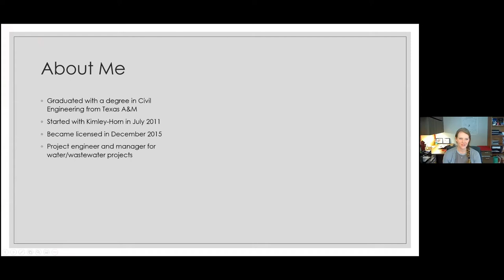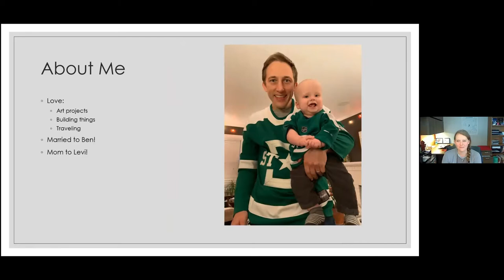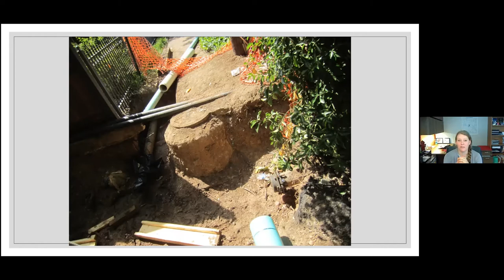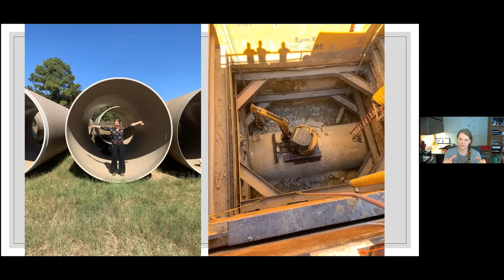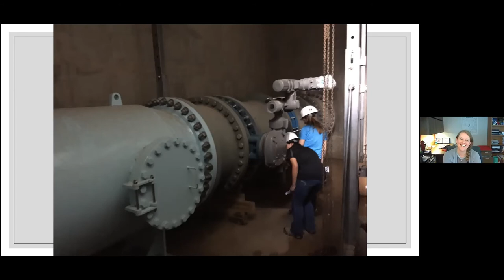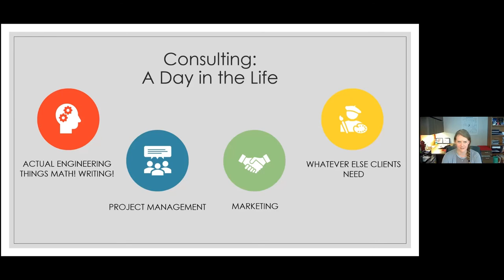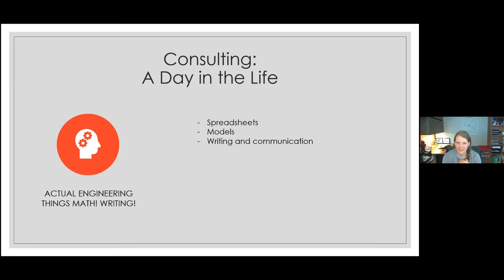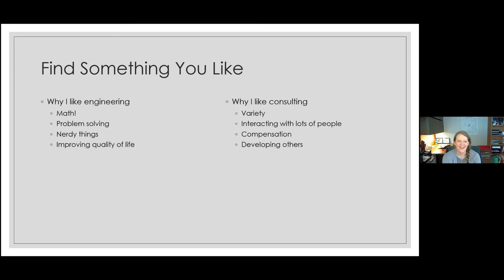E-Week 2021: Ashlyn Morgan, PE of Kimley Horn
ASCE Dallas is putting on a series of speakers for E-Week 2021 for the students at Woodrow Wilson and Hillcrest High Schools in Dallas ISD. Tune in to hear influential engineers from around DFW share their passion for the civil engineering industry!